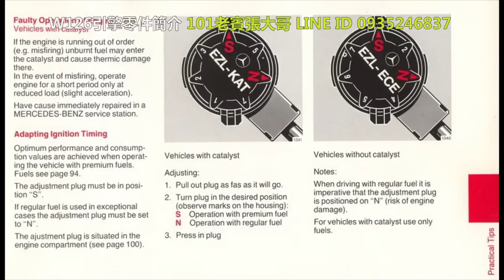W126-300SEL 引擎零件簡介 BENZ W126 W124 W201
Summary
在本視頻中，張大哥介紹了W126的引擎室及其一些主要零件的名稱與功能。他詳細說明了從引擎到指示器的各種組件，包括點火放大器、ABS系統、噴油嘴等，並分享了如何保養和檢查這些零件。觀看此視頻能讓車主更了解自己愛車的引擎運作及保養知識。
Highlights

0:15
 張大哥開始介紹W126的引擎室，設定視頻主題。

0:41
 介紹黑豆干，並說明它作為點火放大器的功能。

1:00
 提到ABS系統的存在，強調其安全性。

2:30
 詳細解釋方向機的泵浦的維護方式，提供實用建議。

4:25
 介紹駐車時噴油嘴的作用，特別是冷車啟動時的必要性。

6:36
 提到故障檢知器的功能，涉及早期歐規車輛的特性。

7:47
 說明引擎點火時間的調整可能影響性能，但差異不大。

9:30
 張大哥探討冷氣系統中的電磁閥問題，強調皮帶調整的重要性。

13:10
 介紹機油濾芯器，結束對於引擎部件的詳細講解。

13:30
 張大哥完整報告，引導觀眾回顧所學的知識。
這些高光時刻提供了對於引擎各組件的重要洞察，並幫助觀眾更了解怎樣保養及檢查他們的車輛。

大家好 我是張大哥
今天的科目 是來介紹...
(BENZ)  W126
引擎室裡面的一些零件的...
名稱跟它的簡單的功能
現在看的這個是 M103 (引擎)
W126 6缸的引擎
我現在是從...前面
車頭的部分開始 做簡單的介紹
第一個 我們現在看到的...
這個就是所謂的 黑豆干
黑豆干就是點火放大器
再來...這個
我們都知道這個是 ABS
這個呢...
是點火線圈
點火線圈 經過...
黑豆干...把...
電流放大給點火線圈
然後來到分電盤
分電盤之後 分送給 ...
這 4 缸的火星塞作為點火
這個就是所謂的 水溫開關 (水龜)
水龜當然有分好多種溫度的設定
有不同的溫度設定的水龜
水龜的話 螺絲從這裡拆
這顆呢...
就是方向機的幫浦
這裡面... 平常保養的話
就是把這個螺絲打開
裡面是方向機油
這支是 引擎的避震器
下面有看到的...
現在我們看的不清楚
這裡面有...曲軸的感知器
黑豆乾是由 曲軸感知器
把訊號送出來 給黑豆干來放大
再來 看到的這顆...
這顆就是俗稱的怠速馬達
也就是 怠速控制器
ECU (引擎電腦)   是由怠速控器
裡面的閥門 左右轉
然後...打開跟關閉
裡面的空氣門
來控制 維持我們的怠速
再來 我們看到的這是 噴油嘴
噴油嘴總共有 6 支
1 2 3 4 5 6 支
這支是... 冷車噴油嘴
再來 我們看到的
是分油盤
W126 的 6 缸分油盤
油壓調整器
空氣流量感知器
再來這個呢...
差壓閥
再往右上
往右上 這個就是...
故障檢知器
跟 W124 M102 的引擎是一樣的
1- 2 孔 2 是接地
1-2孔是轉速訊號輸出
2-3孔 是調空佔比的
但是要有專用的電表
但是如果在 90 年前的歐規
因為它沒有 O2(含氧感知器)
所以 2-3PIN 是沒有訊號輸出的
我現在把它鎖上去
再往上...
我們看到的
這個就是 辛烷值的調整器
S...從S 開始...
從 1 一直開始到 7
S 的話一般是指比較高辛烷值的
如果 95 (無鉛) 的話是應該往上拉
之後旋轉.
調到指針的這個位置
目前我們看到的
它所在的位置是在 N
已就是說 照廠方的設定是屬於
中辛烷值的 大蓋是 92 (無鉛)吧
這個 我的經驗...
它會影響到點火時間
但是差別不是很大
所以事實上 我們可以不用去關心它
再來這個就是 保險絲開關
保險絲開關的話 就是...
往這邊拉
下面的扣環鬆開之後
我們就可以往上提
這裡面是保險絲開關
再來這個是 總幫(剎車)
這個是總邦的油量感知器
這個就是 ECU(引擎電腦) 的高壓保護
這上面有 2 顆保險絲
有的是有 1 顆 (保險絲) 那不一定
這個主要是保護 ECU 不要被過高的電壓
可能 16-17 伏特 所損壞掉
這個呢...
AC 的繼電器 就是冷氣的繼電器
這個如果故障的話 冷氣就不轉了
那這個呢
就是汽油幫浦繼電器
這個倒是比較容易壞
那他...這個冷氣的繼電器的話
大家所碰到的一個問題...
常常講說...
我為什麼冷氣 有時候不冷
但是 如果我電源關掉重開
它又冷了 也就是說...
冷氣的電磁閥 它沒有吸住
大家都要怪它 其實...
應該檢查的是...
皮帶的鬆緊度
就是皮帶...一般來講
都是發生在皮帶的惰輪
皮帶惰輪的調整方式 是由這裡...
由這根螺絲在做調整的
我們再走過來這裡
這個是 發電機
發電機
然後...這裡是油尺
油尺... 再來這個是
變速箱油的油尺
變速箱油 是應該在引擎發動當中做量測
然後再來往上的話
往上的話 這個是...
這個是控制... ABS 的電腦
這裡面...旁邊這個呢
事實上也是一個檢測孔
但是這個檢測孔 其實...
我感覺上 它沒有什麼用處啊
因為 它能夠告訴我們的資訊太少了
所以這個 基本上 我們都不管它
我的經驗 我是不管它
這個就是所謂引擎腳
這部車的引擎腳 現在幾乎是新的狀態
很澎的 它的高度夠
如果引擎腳摩損的話
它的橡皮會被重量壓下去
就會扁掉了 也就是軟腳
如果以這個狀態
這個引擎腳算 狀況很好的
左邊這邊也有一個引擎腳
不過 我們現在是看不到了
這個是 機油濾清器
基本上 大概就是這樣子
好 報告完畢